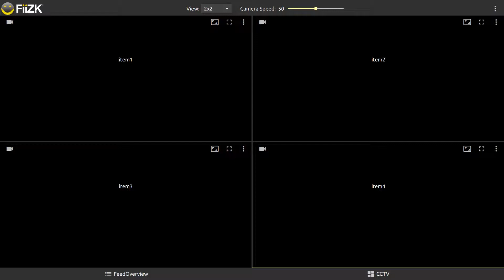FiiZK(R) CCTV Camera Select Drag & Drop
FiiZK Drag & Drop Camera Select